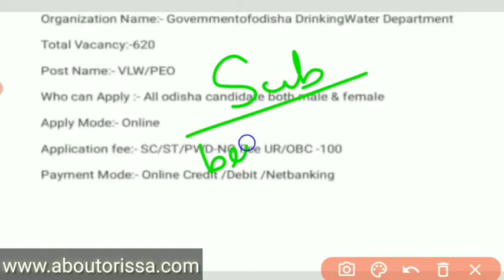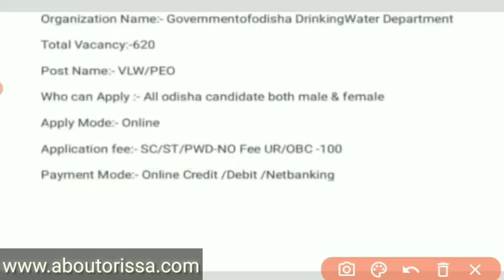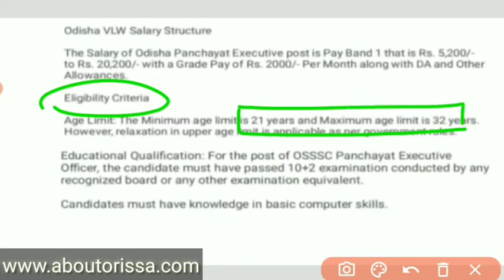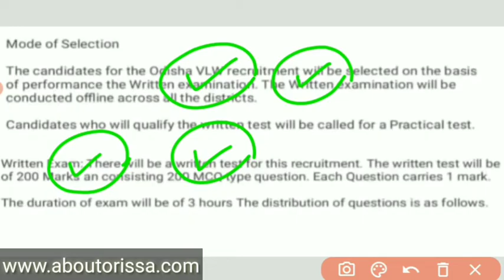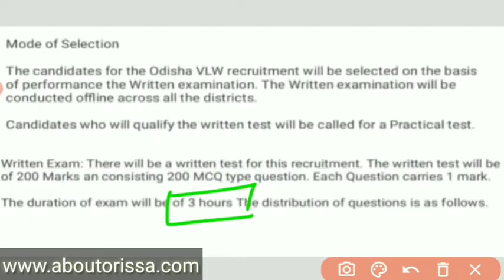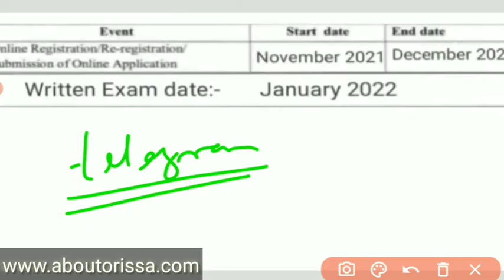VLW Vacancy in Odisha 2021 | Odisha Panchayat Level Job 2021 | OSSSC PEO Job in Odisha 2021/VLW 2021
OSSSC Panchayat Execucative Officer Recruitment-2021 Full Details  ! Odisha Block Level Job Vacancies 2021 ! Apply Now
Use Unacademic Code- OPN10(10%Extra Discount)

All over Odisha candidate apply for this job.

OSSSC BOOK   Under 300 Rupees
TOP 1
TOP 2
TOP 3
TOP 4
TOP 5
TOP 6
TOP 7
TOP 8

Jay Jagannath